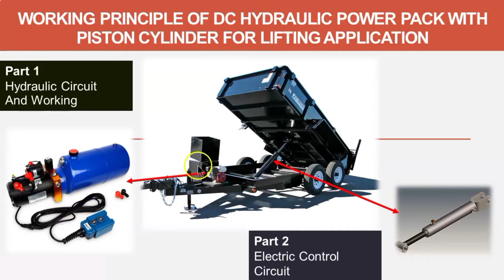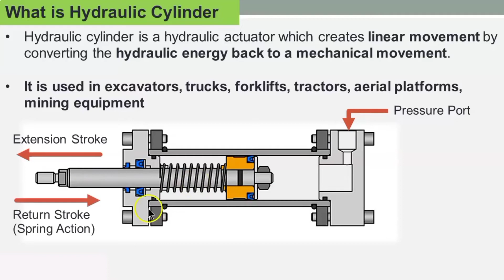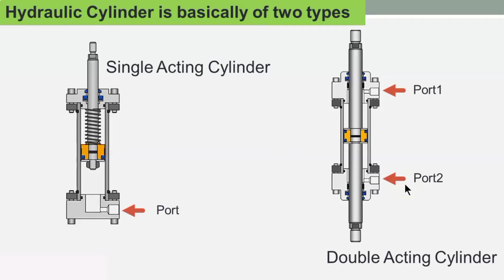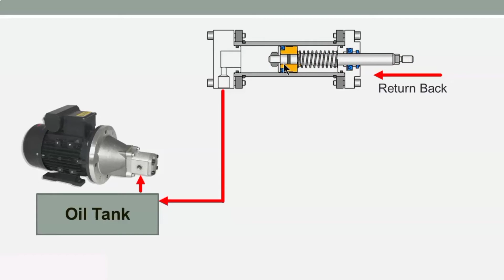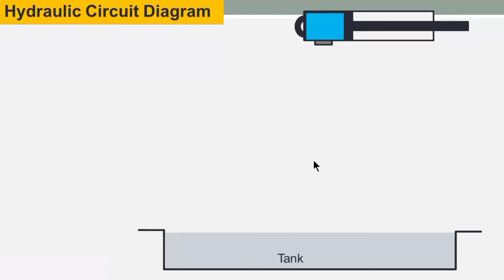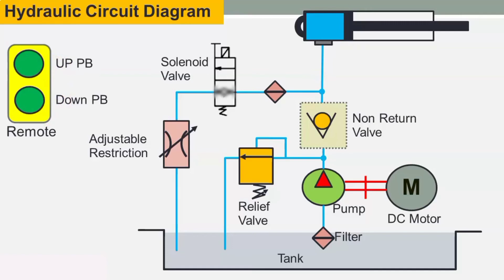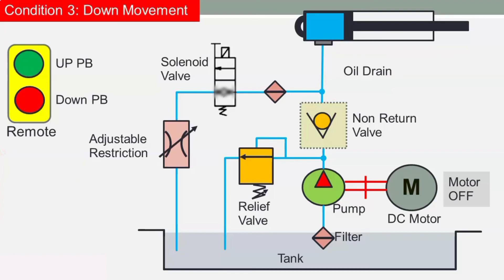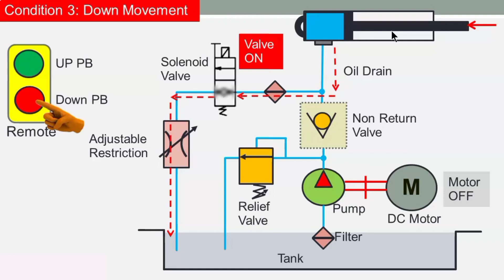DC Hydraulic Power Pack with Cylinder for Lifting Application : Working Principle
In this video, Hydraulic Cylinder working principle and it use for lifting application is discussed in detail. The DC Power Pack with Hydraulic Cylinder is widely use in forklift, truck for lifting and tilting application. Here it working with the help of Hydraulic diagram and electrical diagram is discussed in detail. This topic is related to:
1. What is the working principle of hydraulic power pack?
2. How does a hydraulic lift cylinder work?
3. What are the applications of hydraulic power pack?
4. What is a lifting cylinder?
5. What is the working principle of hydraulic lift and hydraulic crane?